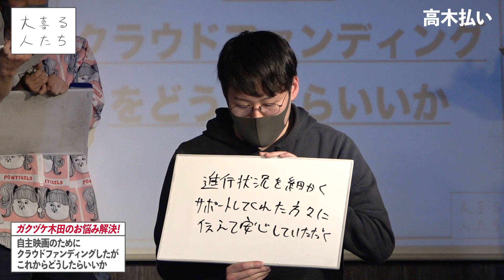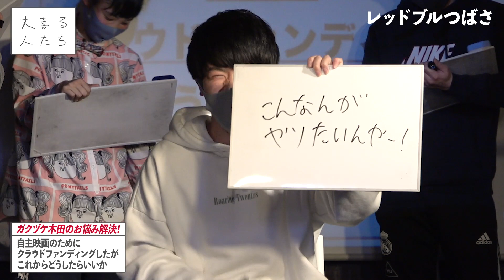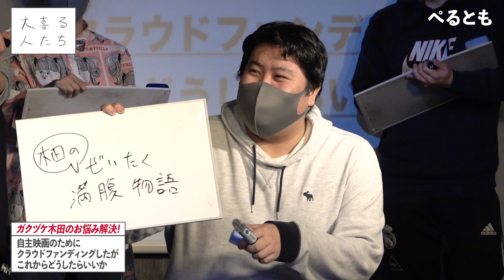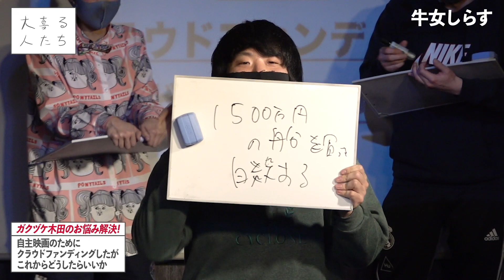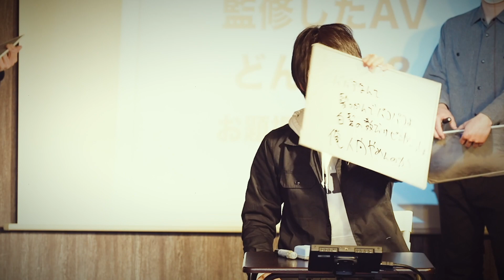【お悩み解決大喜利⑤】ガクヅケ木田さんの悩み「自主映画でクラウドファンディングをしたがこれからどうしたらいいか」を解決！【大喜る人たち】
ガクヅケ木田 さんの悩みを解決します。

大喜る人たちseason14！

メンバーシップ制度はじめました！サポーターになると限定動画が見れます！

2021年1月7日収録

0:00 ガクヅケ 木田の悩み
1:36 高木払い
2:09 寺田寛明
2:28 レッドブルつばさ
2:52 ぺるとも
3:15 村民代表南川
3:28 洛田二十日
3:42 どらごん屋さん
4:04 ゆめまなこ まるゆか
4:18 牛女 しらす
4:40 レッドブルつばさ
5:00 ぺるとも
5:30 寺田寛明
5:46 ゆめまなこ まるゆか
6:00 高木払い
6:21 牛女 しらす
6:43 寺田寛明
7:29 エンディング